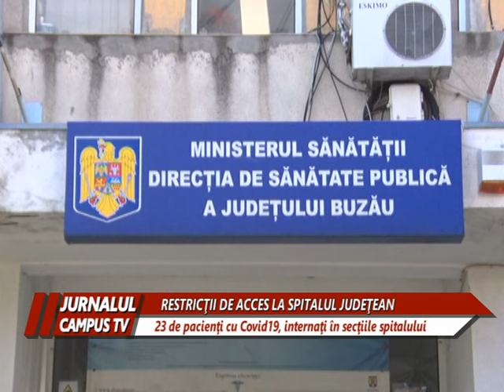RESTRICŢII DE ACCES LA SPITALUL JUDEŢEAN